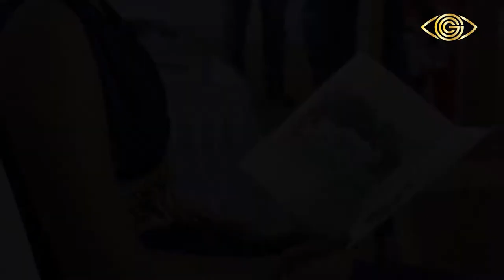| Sanjay Shelar | | Portrait Painting | | Framing Talent | | God Gifted Cameras |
Sanjay Shelar a young Artist from Kolhapur, to thane  at the Big Art Festival 2016.
He gave the demo in oil colours on canvas.He made the model sitting sideways, so as to have a side profile of a model.A demo was completed in 2.3hrs. time

Video Courtesy: Light & Shade Events.